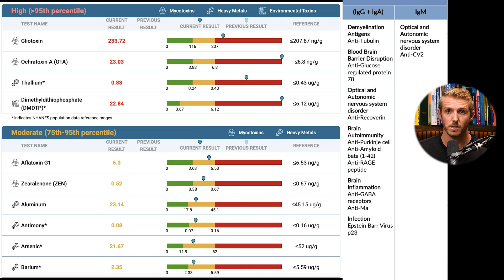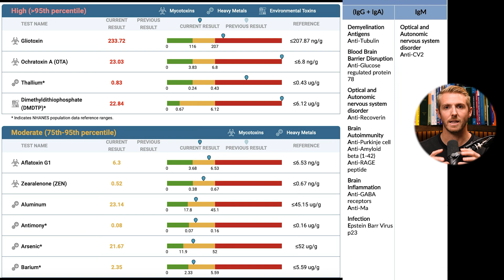Child with Autism Finds Her Voice and Thrives with Advanced Therapies - Here’s How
Amelie , a child with autism, faced overwhelming challenges—loss of speech, behavioral outbursts, and sensory overload. In this video, we share how advanced therapies like photobiomodulation lasers, hyperbaric oxygen, and targeted neurological rehabilitation helped her achieve incredible progress. Over just a few weeks, Amelie began speaking, following instructions, and calming her environment. Discover how we addressed the root causes and helped her entire family find hope.

Key Takeaways:
1. Root Causes Addressed: Amelie's challenges stemmed from neural inflammation, retained primitive reflexes, and metabolic dysfunction, common in children with autism.
2. Therapies Used:
• Photobiomodulation lasers to boost brain function and calm neural inflammation.
• Hyperbaric oxygen therapy to enhance mitochondrial energy production.
• Targeted exercises to integrate primitive reflexes and strengthen the cerebellum.
3. Results in Weeks: Amelie regained speech, improved her motor skills, reduced sensory overload, and began following multi-step instructions—all within a short intensive therapy model.
4. Holistic Approach: Focused on decreasing inflammation, improving energy production, and activating the brain in the correct developmental sequence.
5. Hope for Families: A structured, science-backed approach can lead to life-changing improvements, not just for the child but for the entire family.